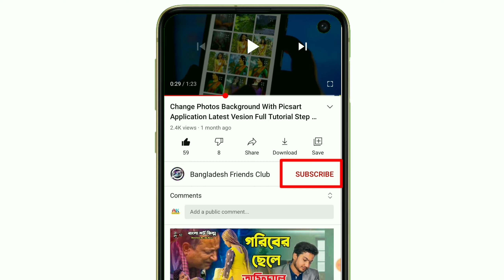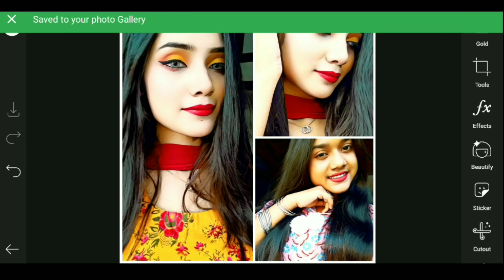Picsart Collage Photo Editing🔥 | Collage Photo On Picsart | Photo Editing Tricks | English Tutorial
Picsart Collage Photo Editing🔥 | Collage Photo On Picsart | Photo Editing Tricks | English Tutorial Picsart Collage Photo Editing🔥 | Collage Photo On Picsart | Photo Editing Tricks | English Tutorial

photo editing background change bangla,